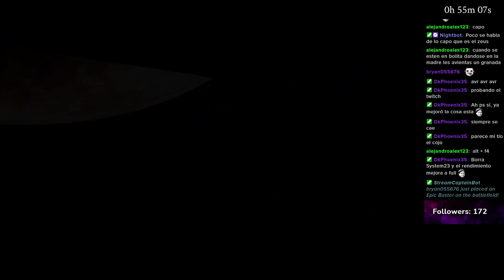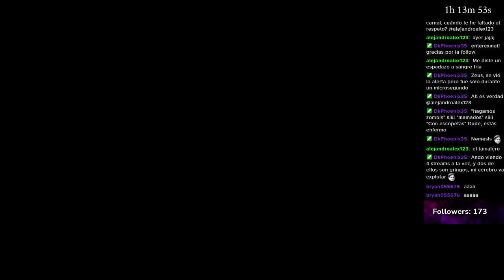Halo CE campaña: Salvemos a Keyes